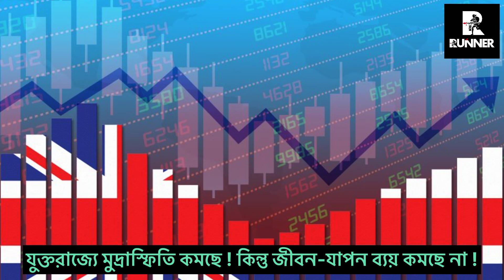যুক্তরাজ্যে মুদ্রাস্ফিতি কমছে ! কিন্তু জীবন-যাপন ব্যয় কমছে না ! Runner Tv | Rumana Rakhi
যুক্তরাজ্যে মুদ্রাস্ফিতি কমছে ! কিন্তু জীবন-যাপন ব্যয় কমছে না !